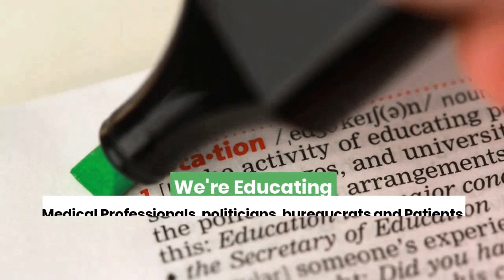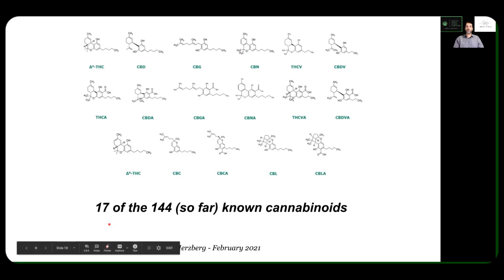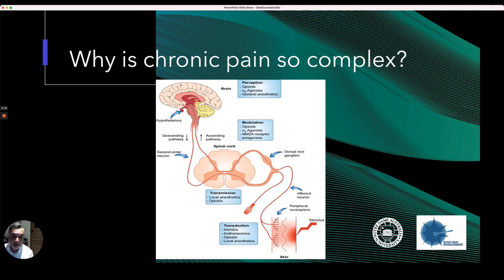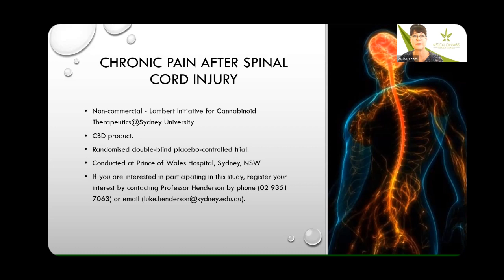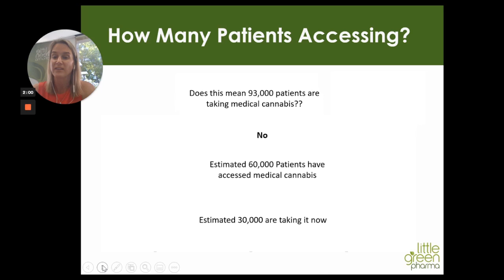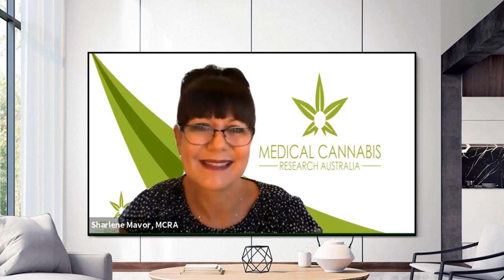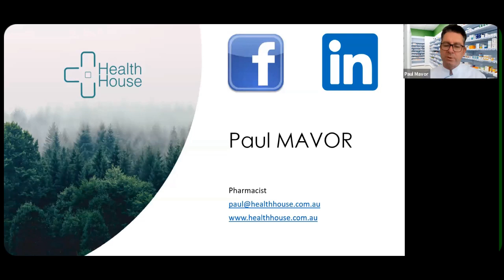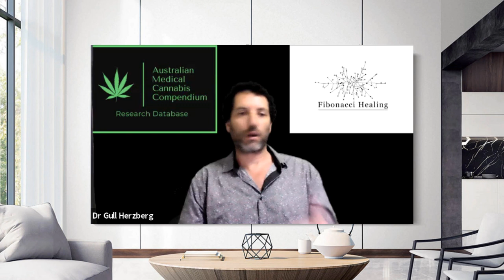Chronic Pain Webinar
Listen in to a panel of industry experts, discussing chronic pain and the conditions that cause this, how cannabinoid medication may help, answering patient in-webinar questions, and much more.

This webinar will covered everything from patient personal experiences, conditions & evidence, dosage forms & interactions, to current Aussie clinical trials.

MEET THE PANEL:

* Jason Jordan, MCRA: Host
* Dr Gull Herzberg, Bellingen Healing Centre, GP/Cannabinoid Clinician: Endocannabinoid system/evidence
* Dr Frank Buchanan, Elgin Pain Management, Pain Specialist: Chronic pain conditions, case studies
* Barb Fullerton, Little Green Pharma, National Education Manager: Australian MC
* Sharlene Mavor, Medical Cannabis Research Australia, Medical Scientist: Current Aussie clinical trials
Overview, Cultivation, manufacture - seed to sale
* Steve Ng: Patient experience with MC for migraine
* Brent Grundy: Patient experience with MC for spinal pain
* Paul Mavor, Health House, Pharmacist: Australian Legal CBD Availability